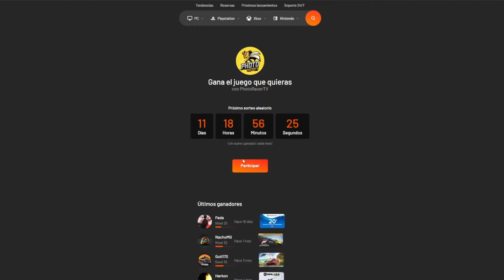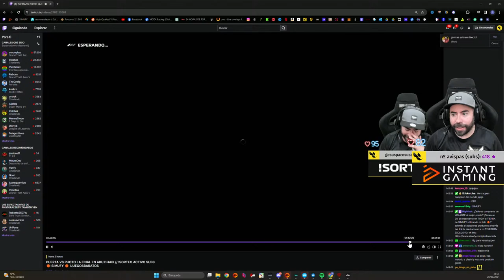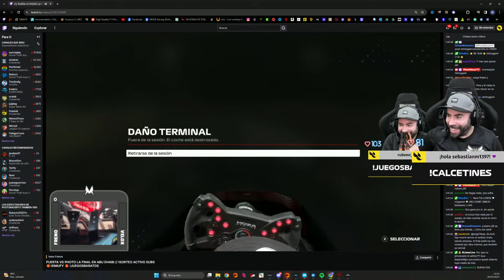F1 TRAYECTORIA COOPERATIVA 🔷 PUERTA VS PHOTO 🔷 GP ABU DHABI (FINAL) | WILLIAMS F1 TEAM | 10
¡Empezamos modo TRAYECTORIA con PUERTA RACING en WILLIAMS F1 TEAM!
¡Si te ha gustado este estilo de video dímelo en comentarios y así haré muchos más!

¿Quieres comprarte un VOLANTE al mejor precio? 🟠Y además si adquieres productos a través del link te daré acceso a mi TELEGRAM EXCLUSIVO.

► ¡Únete el grupo de Discord del canal y recibe las notificaciones de cada vídeo!